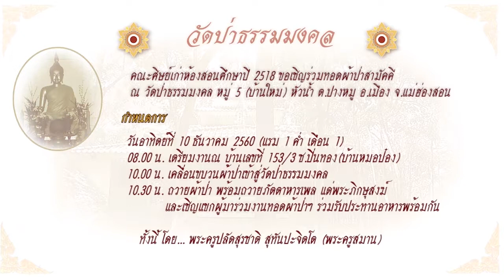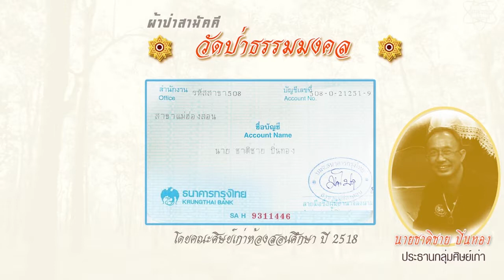ห้องสอน18 วัดป่าธรรมมงคล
กลุ่มศิษย์เก่าโรงเรียน ห้องสอนศึกษา รุ่นปี พ.ศ. 2518 พร้อมผู้มีจิตศรัทราร่วมทำบุญถวายผ้าป่าสามัคคี ณ วัดป่าธรรมมงคล หัวน้ำ (บ้านใหม่) หมู่ 5 ต.ปางหมู อ.เมือง จ.แม่ฮ่องสอน